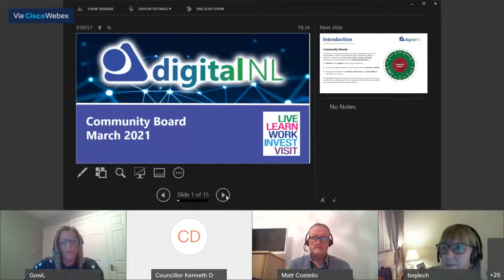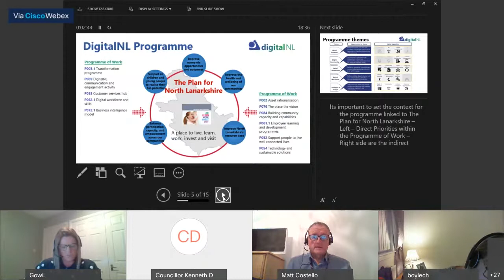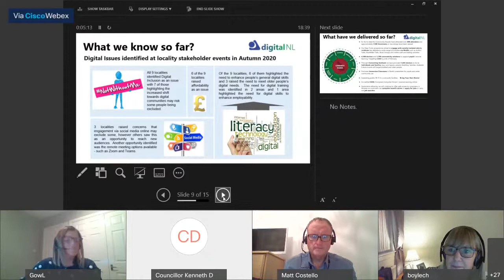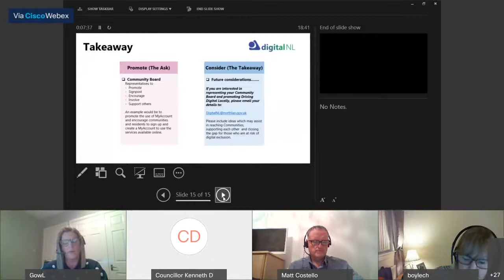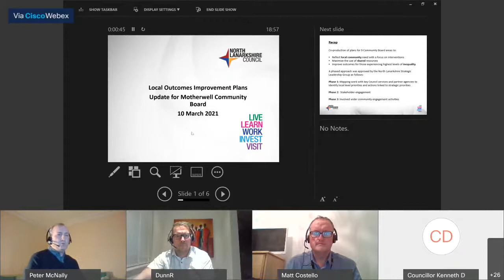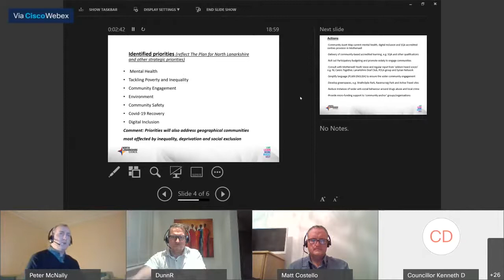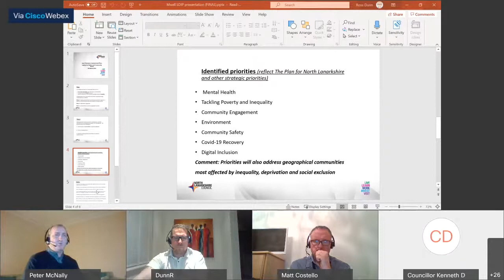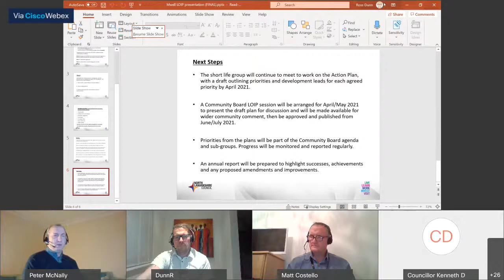Motherwell Community Board - 10 March 2021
A Meeting of Motherwell Community Board - 10 March 2021